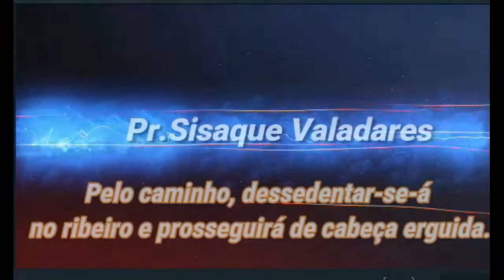Considerai a Cristo - Pr. Sisaque Valadares